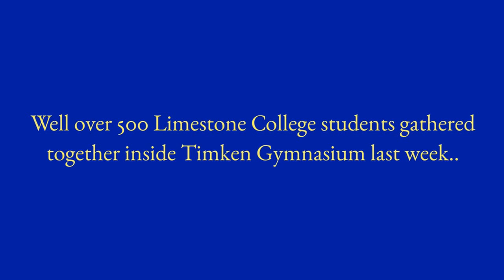LIMESTONE STUDENTS THANK THE COLLEGE'S DONORS IN A SPECIAL WAY!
Over 500 Limestone College students showed up for a special video shoot recently. This "thank you" video was the lead-in to a special surprise appearance by the Limestone College Marching Saints at the Major Gifts Club Dinner. We appreciate the band and the students for showing up and making this video, and for thrilling our guests at the Major Gifts Club Dinner! This video was coordinated by the Limestone College Office of Institutional Advancement.